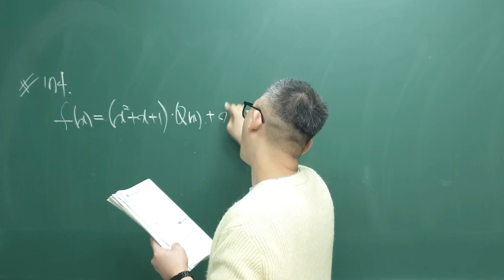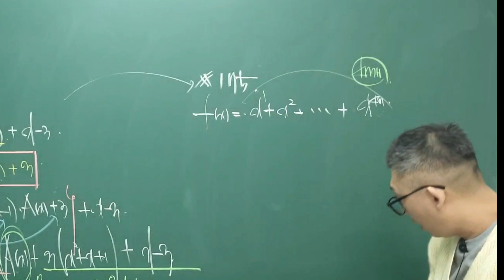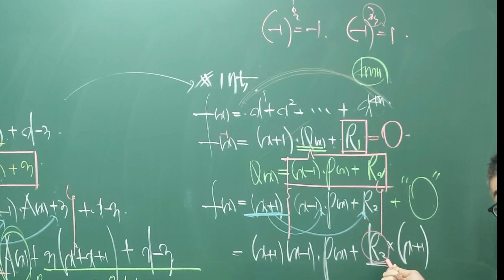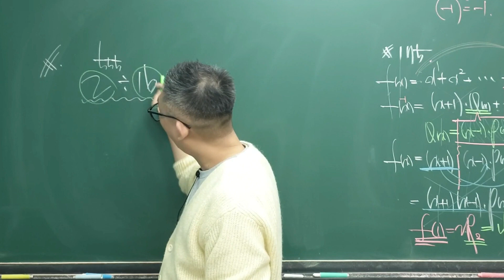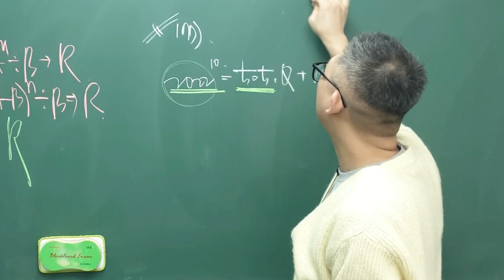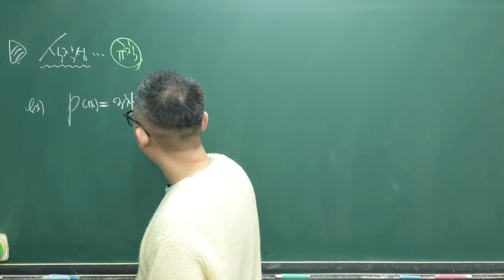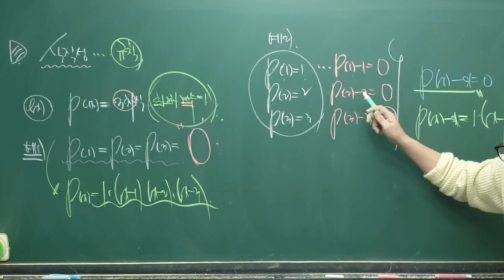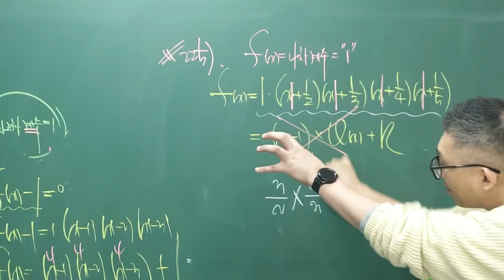[하이라이트] 나머지 정리 추가 문제